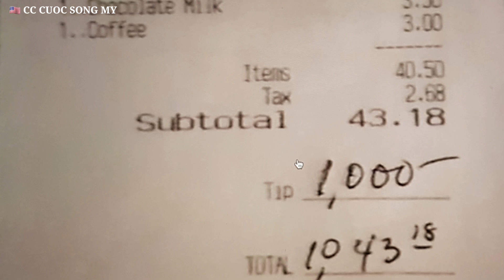331| Được tặng 1000 Đô la tiền tip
🔴 Nhà hàng được tặng 1000 Đô la tiền Tip
🔴 Lái xe đi lạc vào khu Nhà Giàu ở Corolado bị chủ nhà cầm súng đòi bắn  bể đầu
🔴 Lần đầu tiên tổng thống Donald trump đeo khẩu trang
❤ Xin chào các cô chú các anh chị các bạn và các em đọc trên các trang báo muốn được chia sẻ trẻ cùng các bạn, Nếu có sơ suất nho nhỏ mong các bạn hãy bỏ qua